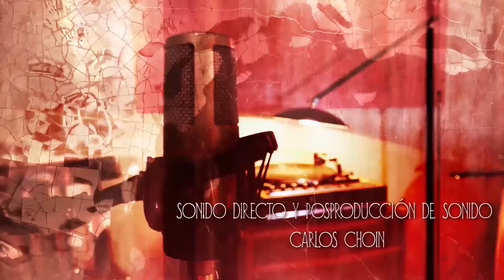Diego Suárez & Ricky Vivar - I'm Gonna Sit Right Down and Write Myself a Letter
Tema grabado por esta locomotora rítmica. ¡Súbanse al tren del swing y déjense llevar!

Grabado en directo en Producciones 1920, Granada.